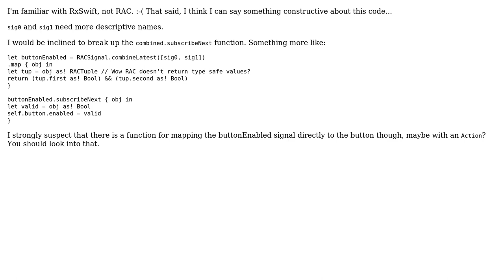Code Review: Combining RAC signals and updating UI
With thanks & praise to God, and with thanks to the many people who have made this project possible! | Content (except music & images) licensed under CC BY-SA | Music | Images & others | With thanks to user Daniel T. user Chris and the Stack Exchange Network Trademarks are property of their respective owners. You are responsible for your own actions.